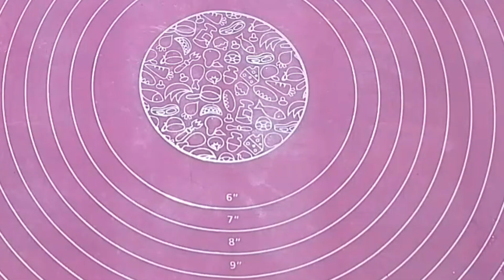Vegetable Salad / Weight Loss and diet salad By Cooking with Ayesha 123new recipe